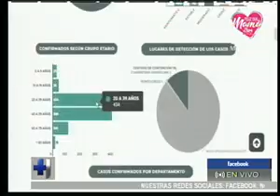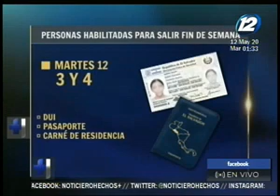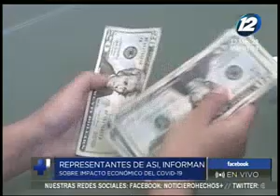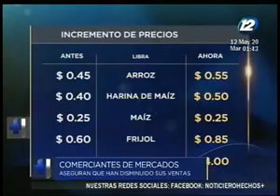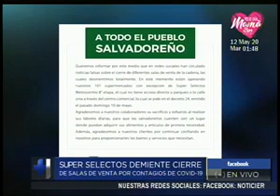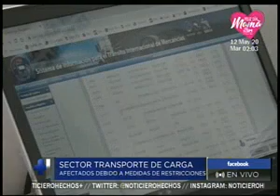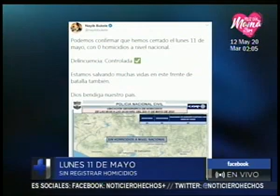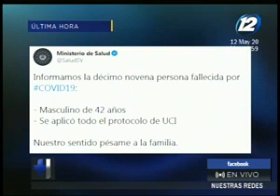Noticiero Hechos MD: Programa del 12 de Mayo de 2020